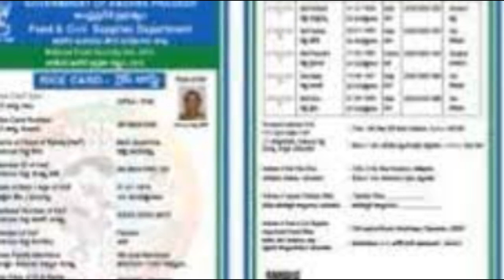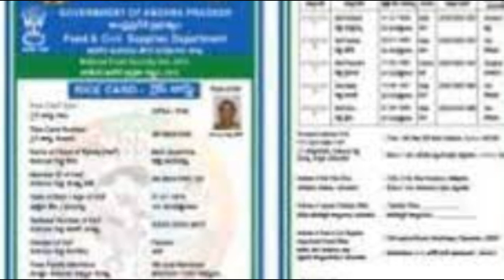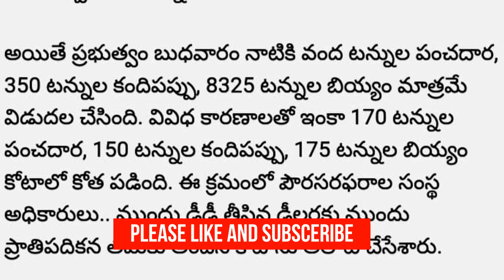రేషన్ కార్డు దారులకు మరో షాక్ | జూలై నెల రేషన్ పంపిణీ లో మార్పులు||ap Ration Latest Update